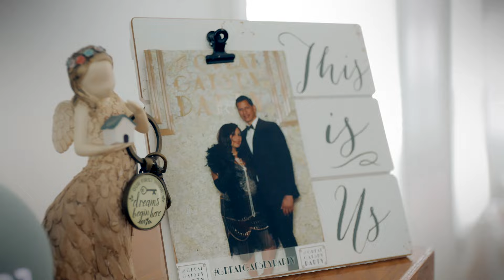Michelle And Jose Camacho ( WEDDING TRAILER 2022)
Visuals And Zounds

Epidemic Sounds/Slip. Stream
Vegas Pro 18/Pro Tools12
Canon R6 Canon 80D